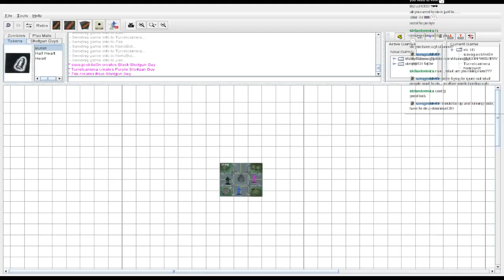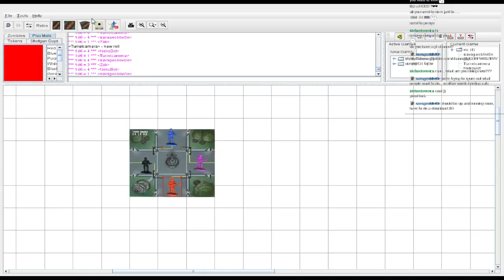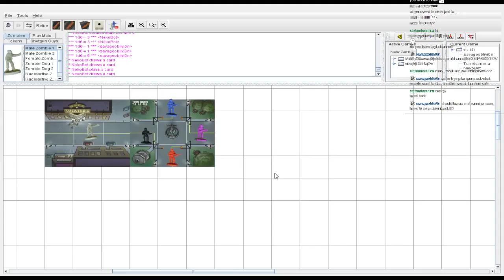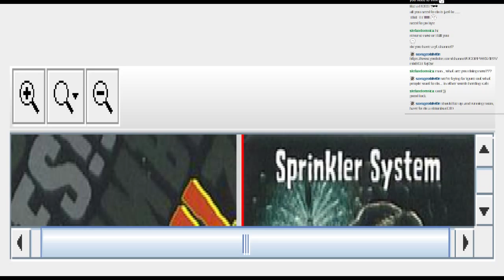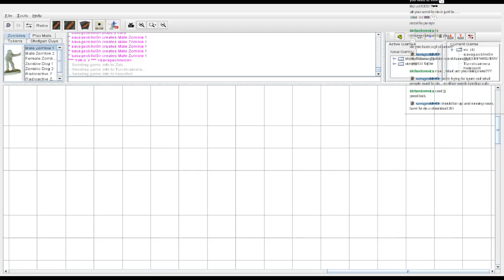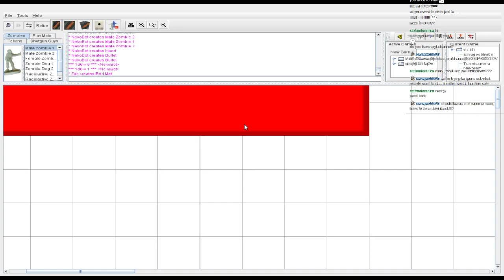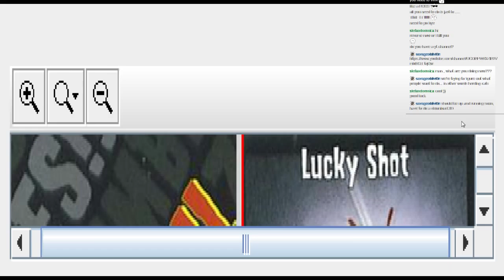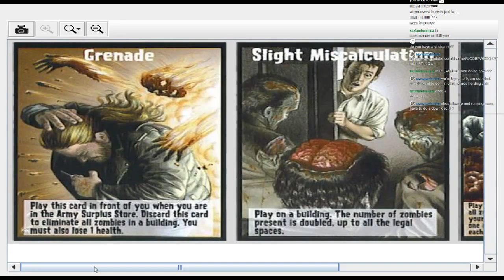Vassal Crash Course | Zombies!!! game 1, part 1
NeonNeko, CrazyLunaticXD, Turretcube, and myself decided to try something different one late night while waiting for downloads to finish, and in that time we played a game in Vassal, a board game simulator available . Laughs, betrayals, and other moments of fun were had!